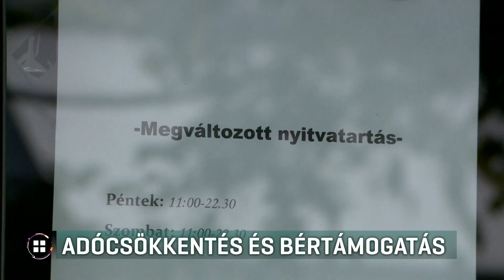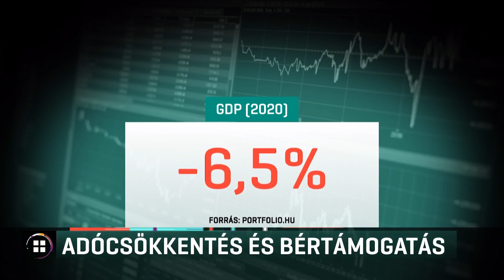Adózási engedményeket és bértámogatást kért a Kereskedelmi és Iparkamara a kormánytól 20-11-08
Az iparűzési adó teljes felfüggesztését és a társasági nyereségadó majdnem felére csökkentését várja egy évre a Kereskedelmi és Iparkamara. Ezt Parragh László elnök mondta az RTL Híradónak, miután a miniszterelnökkel tárgyalt. Orbán Viktor a kormány új gazdasági mentőcsomagjához kérte a kamara javaslatait. A kamara azt is szeretné, hogy a bezárt vendéglátóhelyek dolgozói kapjanak 50 százalékos bértámogatást.